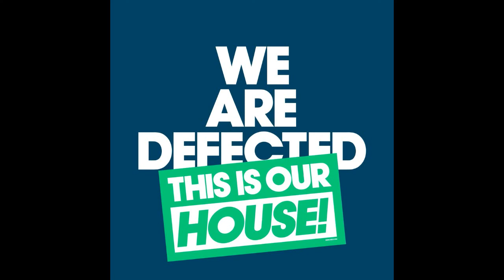Blaze Present Uda Feat Barbara Tucker, Blaz - Most Precious Love (DF Future 3000 Mix)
Blaze, Blaze Present Uda Feat Barbara Tucker, Blaz - Most Precious Love [Blaze Presents UDA] (feat. Barbara Tucker; DF Future 3000 Mix)